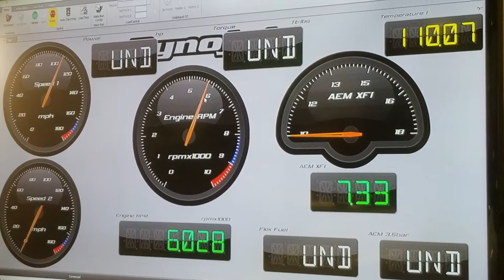MKC Performance - 2009 Porsche 911 TT MS109 tuning